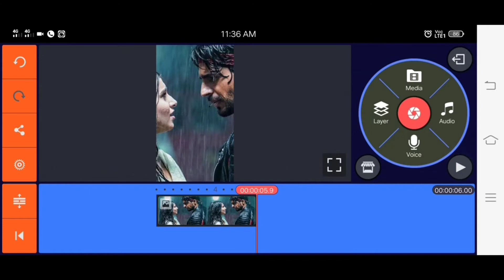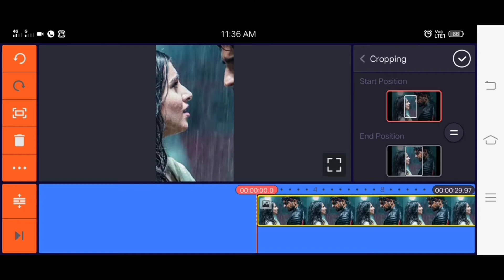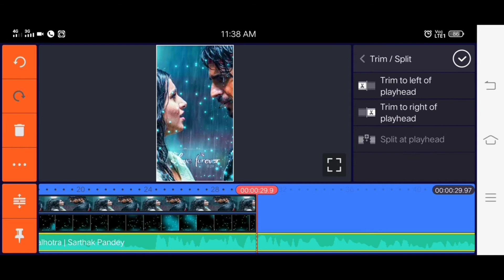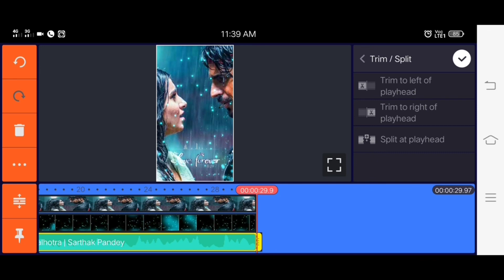Kinemaster Viral Whats app Tutorial Avee Player Template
In This Video I Will Show you how can you make Whats app Viral Status Video please Watch the till End and don't forget to like And Subscribe This Channel For latest Updates🙏🙏

My phone
My mic
My Laptop
My camera